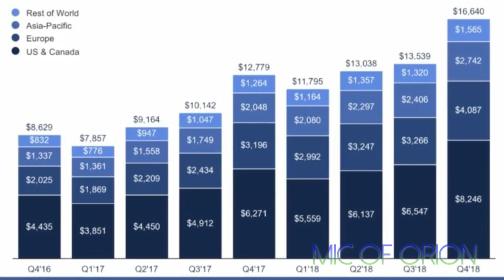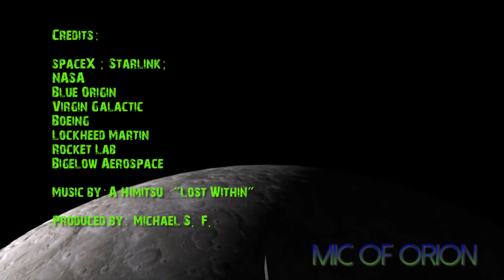Spacex And Space News - October Update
All the space news you need, happening in October. Several more videos coming this week, next video should be up on Friday, Starship Moon and Mars schedule moved up. Exciting stuff. Got enough material for 30 videos now. Just not enough time, considering how long it takes to make a single 10 min video - 3-4 days.